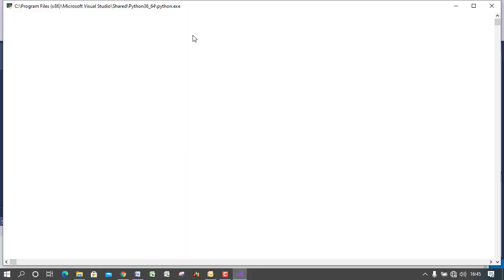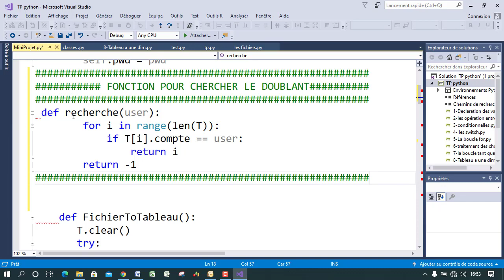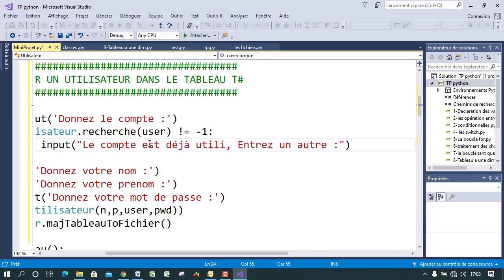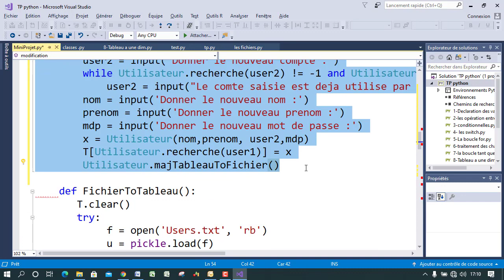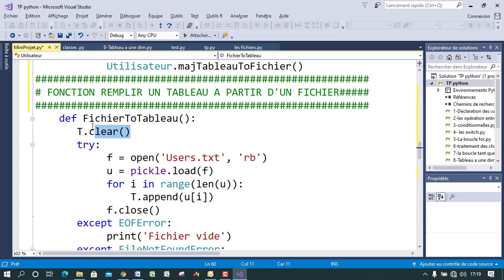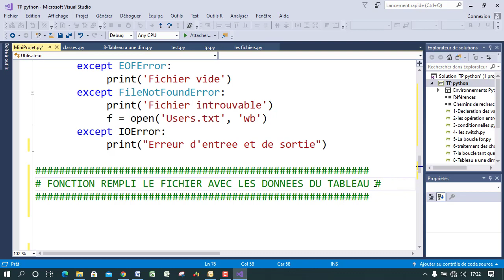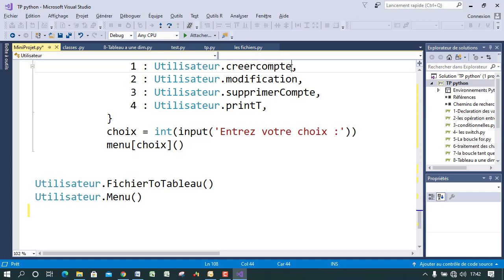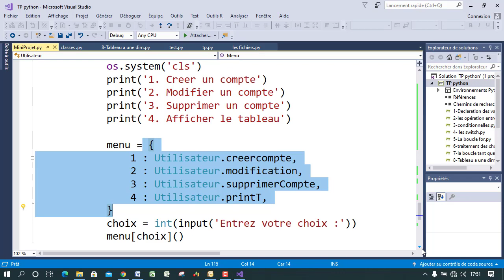PYTHON cours 12: Mini projet : classes, tableaux et fichiers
1- Création d'une classe
2-Objets et tableau d'objets
3- insertion dans un tableau d'objets
4- modification dans un tableau d'objets
5- suppression d'un élément d'un tableau d'objets
6--Insertion d'un tableau dans un fichier binaire
7- remplissage d'un tableau d'objets à partir d'un tableau d'objets
8- Création d'un menu